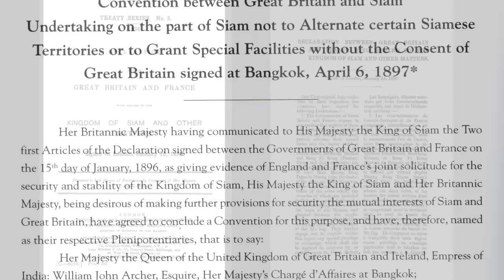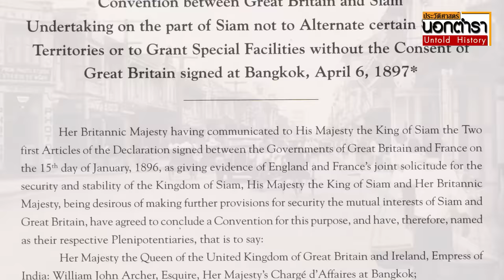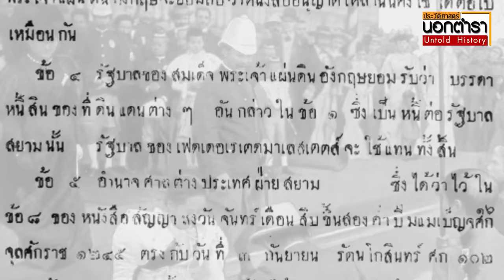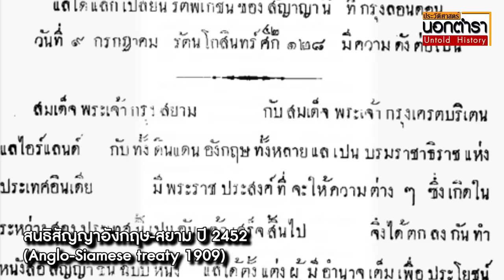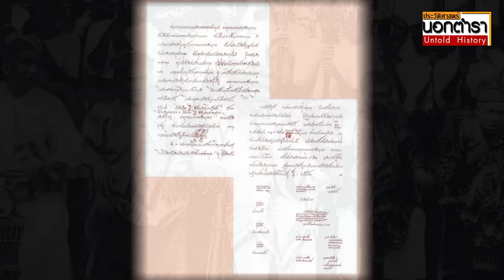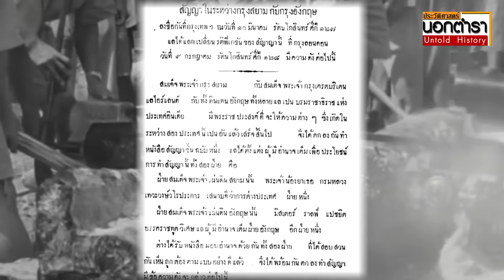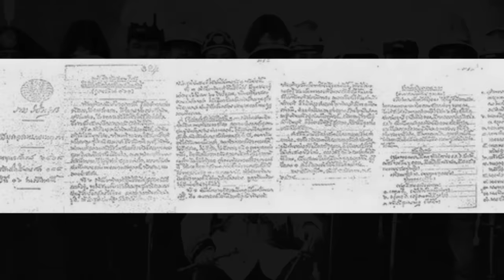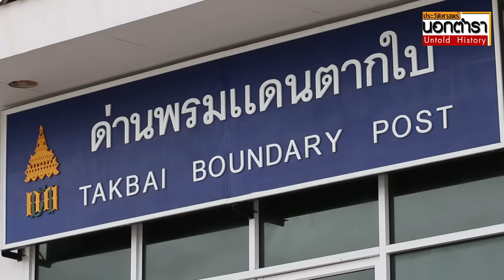ดินแดนมลายู ได้ หรือ เสีย : สารคดีชุด สยาม ปาตานี Ep 4 I ประวัติศาสตร์นอกตำรา EP 168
สนธิสัญญาอังกฤษ–สยาม พ.ศ. 2452 หรือ Anglo-Siamese Treaty  1909  เป็นสนธิสัญญาที่นำไปสู่เหตุการณ์ที่คนจำนวนมากในยุคปัจจุบันเรียกว่า  "การเสียดินแดนสี่รัฐมลายู"
   รายละเอียดในการเจรจาเป็นอย่างไร จนกระทั่งนำมาสู่การตกลงโอนดินแดนรัฐมลายูประเทศราชให้แก่อังกฤษ และแท้ที่จริงแล้ว การตกลงดินแดนมลายูครั้งนั้นที่ทำให้เกิดเส้นเขตแดนในปัจจุบัน  สยาม "ได้"  หรือ "เสีย" กันแน่

Himalayan Atmosphere โดย Kevin MacLeod ได้รับอนุญาตภายใต้ใบอนุญาต ครีเอทีฟคอมมอนส์แบบระบุแหล่งที่มา 4.0